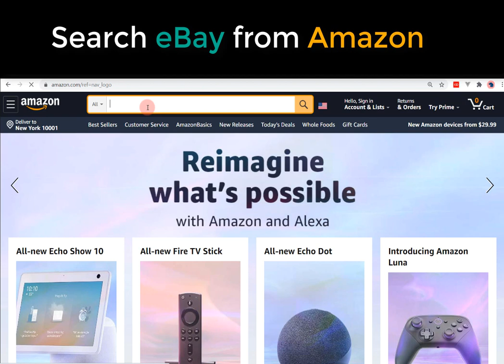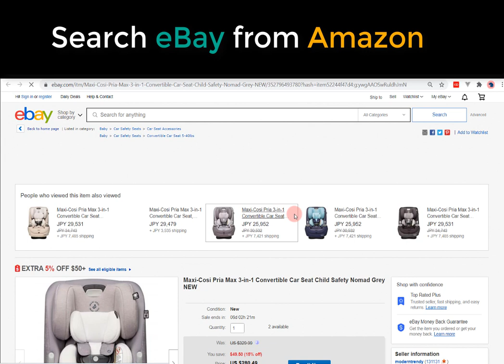Search eBay Product during shopping on Amazon Price Comparison by Image Search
Cheaper Price: Find cheaper or similar products from eBay when shopping on Amazon

CheaperPrice makes it easier to compare prices between Amazon and eBay when you're shopping on Amazon

CheaperPrice gives you more choices on cheaper or similar items from eBay

CheaperPrice can save your money and give a better experience when shopping on Amazon

Key Features:
- Easy and 100% Free
- Save your time and money
- Work on your Chrome browser

**KEEP IN MIND** This extension currently works only on Amazon.com & eBay.com

If you like this extension, we appreciate your valuable time to give us +5 stars to our extension. We will improve more and more to satisfy your needs.